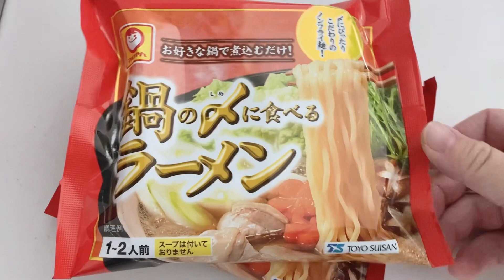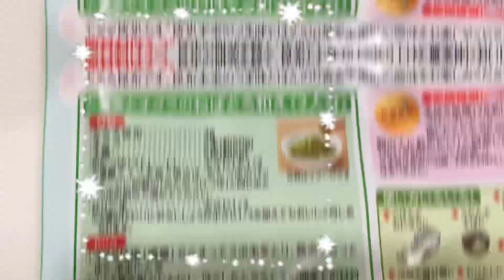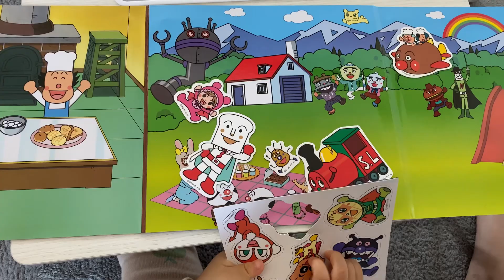【食べlog】愛のままにわがままに僕はニンニクだけを傷付けない🧄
〜※鍋子さん※〜
鍋を愛する人にだけ見える🧚妖精🧚‍♀️
出逢えたあなたは超ラッキー✌️🌟